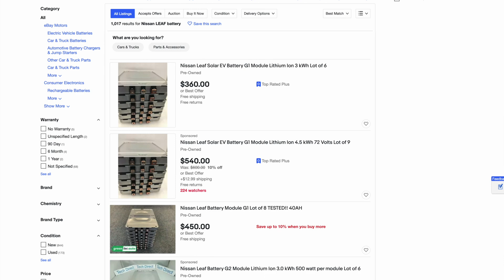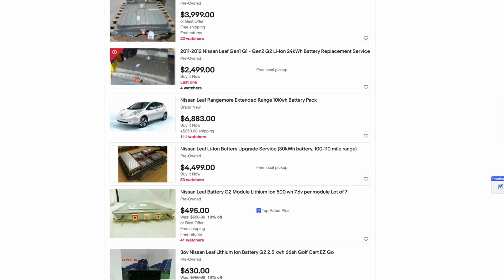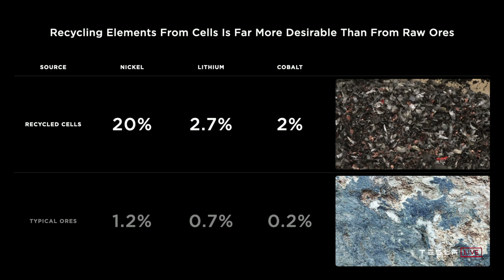Just What Happens To EV Batteries... After...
We are often asked what happens to electric car batteries when they are no longer in an electric car.

Today, we give you an answer!

100% Kiwi % 50% Community Owned